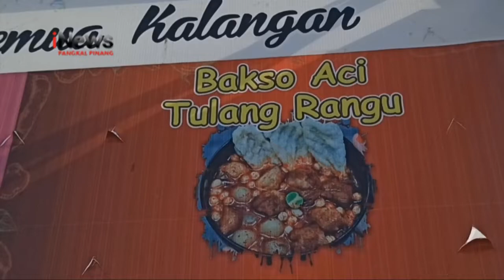NIKMATNYA BAKSO ACI TULANG RANGU